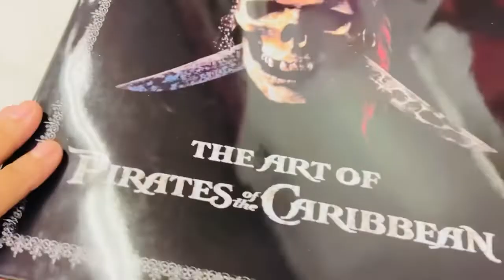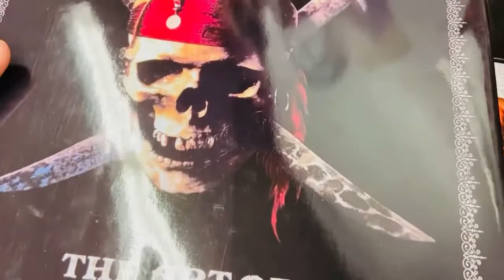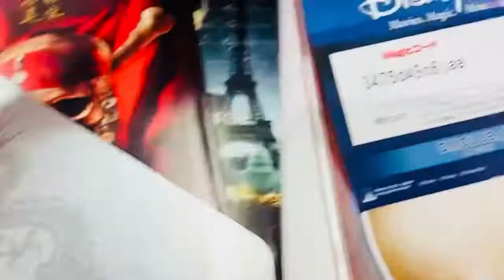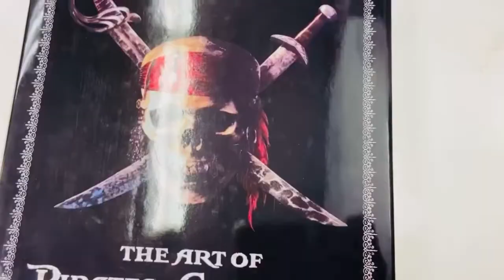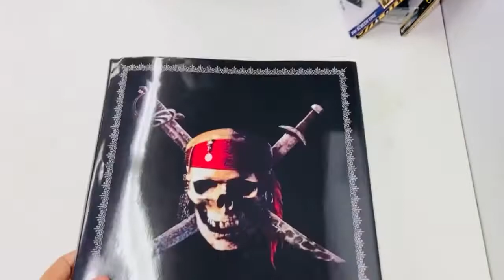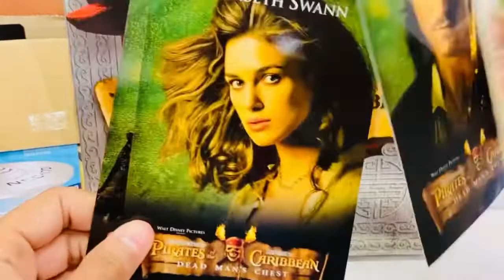EP:100 Pirates of the Caribbean Limited Edition Collector's Set From JP